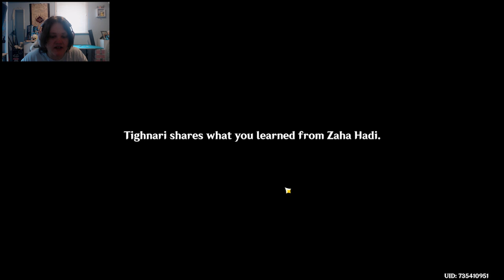the temple of silence & meeting sethos! | Cyno story quest act 2 part 2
/ sleepingbird..  .

  / sleepingbird.cosplays